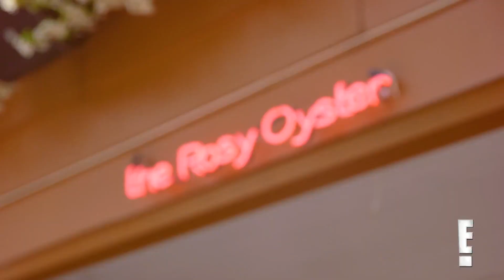Happy Hour with Morgan Stewart: Cannes Edition | E! Style Collective | E! News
Morgan Stewart talks red carpet fashion while making--and sipping on--a fitting cocktail.